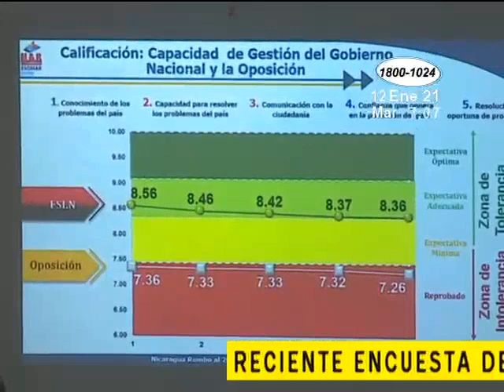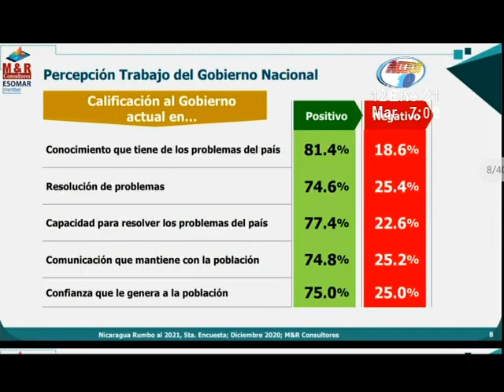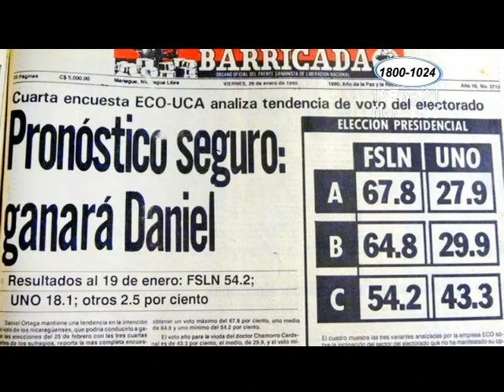Encuesta revela que 51% de católicos estarían dispuestos a votar por el partido del actual Gobierno